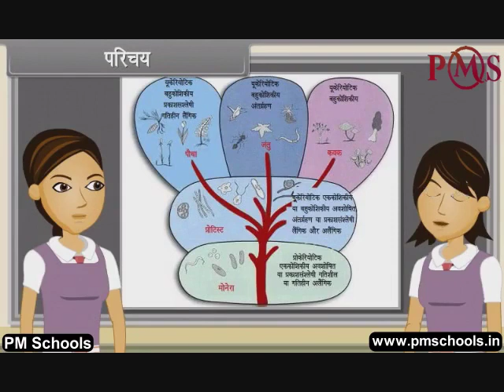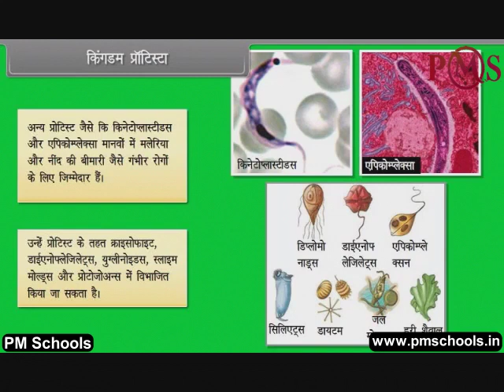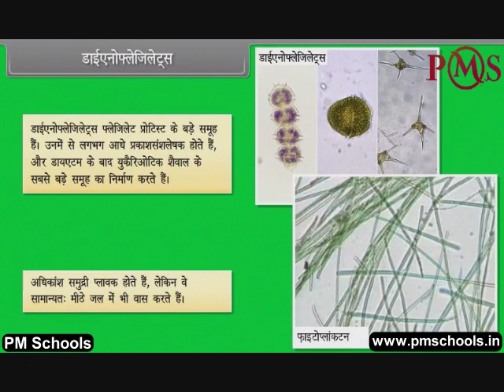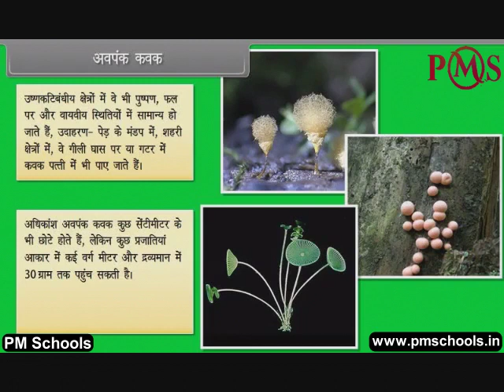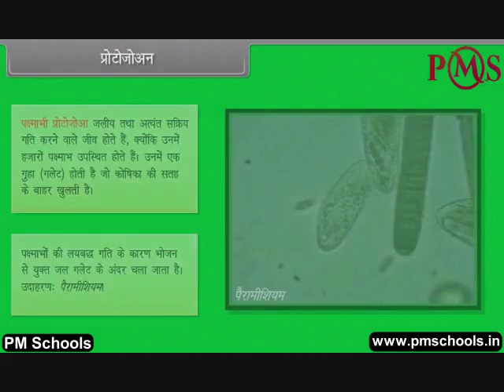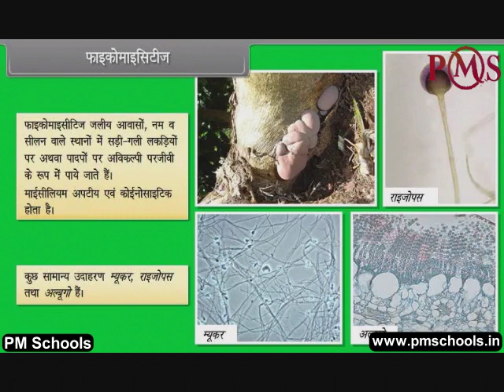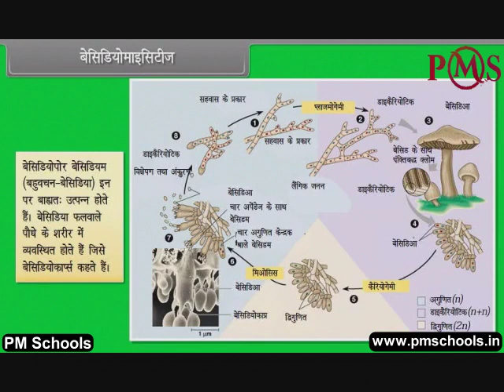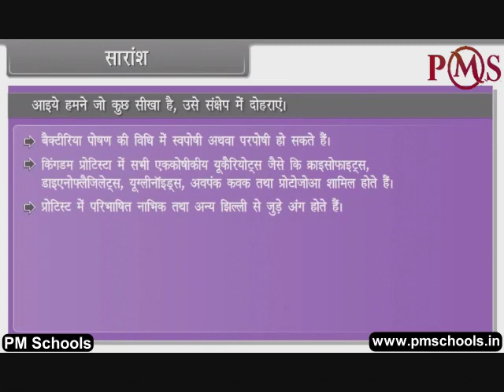NCERT|CBSE Class-11-Biology|Biological Classification-II |Animation in Hindi|easy and Fun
NCERT CBSE BIOLOGY BIOGIOLICCLASSIFICATION-II#PMSchools

NCERT/CBSE क्लास 11 वीं जीव विज्ञान एनीमेशन वीडियो in hindi by PMSchools | आसान और मजेदार

आपका स्वागत है To PMSchools। इस वीडियो में, हम the hindi भाषा में सर्वोत्तम गुणवत्ता वाले एनिमेटेड वीडियो पाठ के माध्यम से कक्षा 11 वीं जीव विज्ञान on biological वर्गीकरण-II को कवर करेंगे। हम NCERT/CBSE अध्यायों के स्पष्ट और व्यापक स्पष्टीकरण के लिए मजेदार और आसान एनिमेटेड वीडियो प्रदान करेंगे। विभिन्न वर्गों और विषयों के लिए एक अलग खेल सूची बनाई। किसी विशेष विषय के सभी अध्याय प्लेलिस्ट में सूचीबद्ध हैं। चाहे आप एक छात्र हैं जो विषयों से जूझ रहे हैं या अपने बच्चे को होमवर्क के साथ मदद करने वाले माता -पिता, हमारे वीडियो आपको प्रक्रिया के प्रत्येक चरण के माध्यम से मार्गदर्शन करेंगे, रास्ते में उपयोगी टिप्स और ट्रिक्स प्रदान करेंगे।